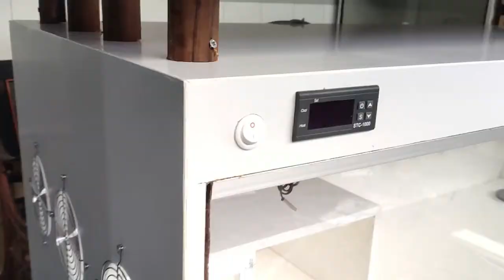Custom Kandang Sulkata design by @dennybuntoro di flo animals